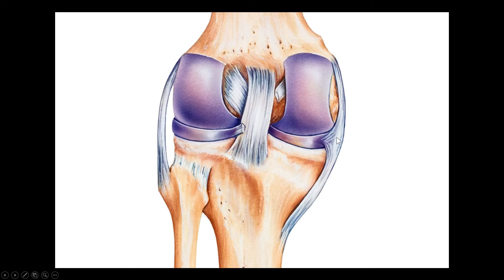Bursite do LCM